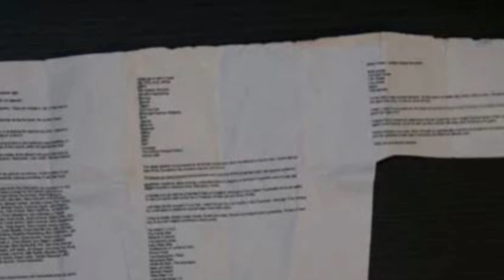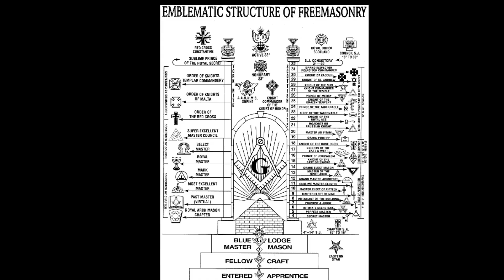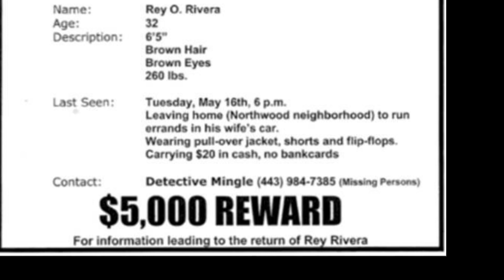Rey Riveran mysteerikuolema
Oliko Rey Riveran kuolema murha, itsemurha vai onnettomuus? Kerrottiinko Netflixin dokumentissa koko totuus tapauksesta?

True crime, Yhdysvallat

Rey Riveran kuvien lähde: Netflix
Musiikki: Godmode - The Pass Time